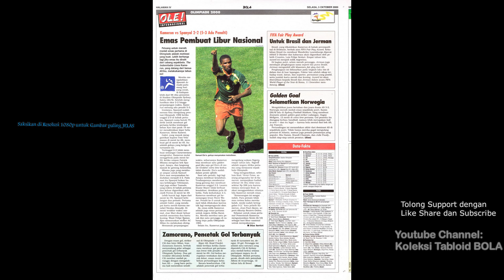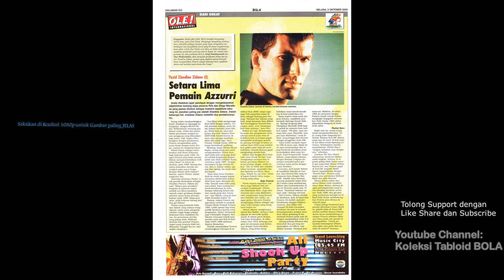OLE! Tabloid BOLA ED 1044, Selasa, 2000-10-03 HD [Totalitas Totti]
OLE! Tabloid BOLA ED 1044, Selasa, 03 Oktober 2000 HD
[Totalitas Totti]